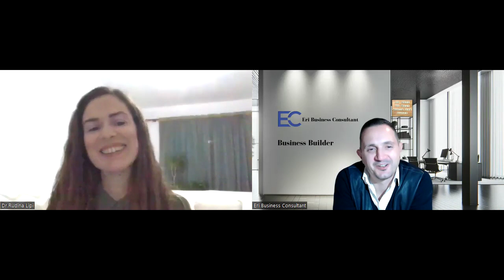Pse financa quhet kroskoti i makines per nje biznes????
Nese ti nuk di te lexosh bilancin, nuk di te lexosh financen, do te thote qe po ecen me sy te mbyllur.
Keto sqaron me se miri dr. Rudina Lipi, ekperte trajnim financiar, ku ti mund te behesh ekonomist, apo logjike ekonomike per me pak se 3-muaj.

ndiq intervisten dhe komento.
Nese do jesh vertet i interesuar, fikso nje takim me Erin